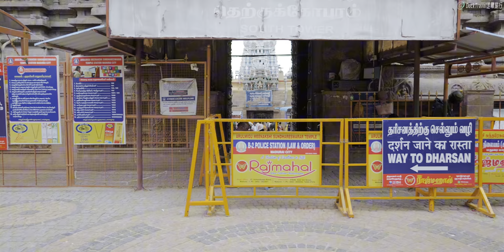Madurai, India🇮🇳 The Temple City with Over 2000 Years of History (4K HDR)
Madurai, located in the Indian state of Tamil Nadu, is a city of great historical and cultural significance. Known as the cultural capital of Tamil Nadu, Madurai is the administrative headquarters of Madurai District. With a history spanning over 2500 years, it is one of the oldest continuously inhabited cities in the world. The city's nickname, "Thoonga Nagaram," translates to "the city that never sleeps," highlighting its vibrant life day and night.

Madurai's history is deeply intertwined with the Tamil language, being the site of the third Tamil Sangam, a major congregation of Tamil scholars. Its historical monuments, such as the Meenakshi Temple, Koodal Azhagar temple, and Thirumalai Nayakkar Mahal, stand as testaments to its rich past. The city was a significant settlement as early as the 3rd century BCE, mentioned by Greek and Roman historians and traders.

Today, Madurai is not only a pilgrimage center but also an important industrial and educational hub in South Tamil Nadu, hosting various manufacturing industries and educational institutions like Madurai Medical College and Madurai Law College. The city's administration is managed by the Madurai Municipal Corporation, reflecting its importance in the region's governance and development.

Madurai's architecture, particularly around the Meenakshi Temple, showcases the city's historical planning and religious significance. The concentric quadrangular streets around the temple, designed according to ancient architectural principles, emphasize Madurai's role as a center of Tamil culture and religion. The city's climate is tropical, marked by hot and dry conditions for most of the year, with significant rainfall during the monsoon seasons.

In terms of demographics, as of the 2011 census, Madurai had a population of over 1 million, with a diverse religious composition predominantly of Hindus, followed by Muslims and Christians. The city's linguistic landscape is dominated by Tamil, with significant communities speaking Saurashtra, Telugu, and Urdu. Madurai's social fabric is a blend of ancient traditions and modern development, making it a unique city that bridges the past with the present.

🌟Planning a Trip to Madurai?

📷Shooting Date
2023/10/03

📍Today's Attractions
Nandhi Statue

🎬Timestamp
00:00 Swamy Sannathi Street [Open CC, Turn on subtitles]
02:32 Elu Kadal Street
06:13 Nandhi Statue
08:05 Amman Sannathi Street
10:46 East Chitrai Street
13:43 South Chitrai Street
20:41 Netaji Road
23:13 West Avani Moola Street
26:34 West Tower Street
29:41 Night Madurai